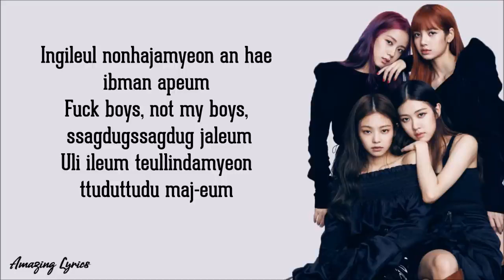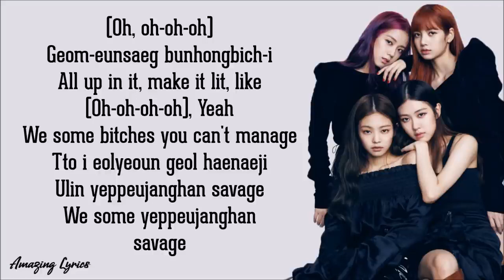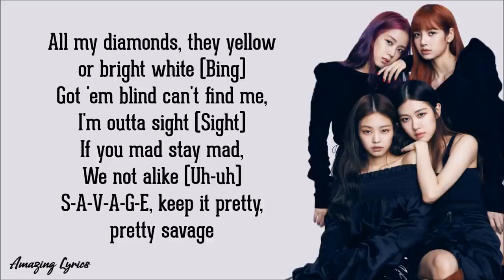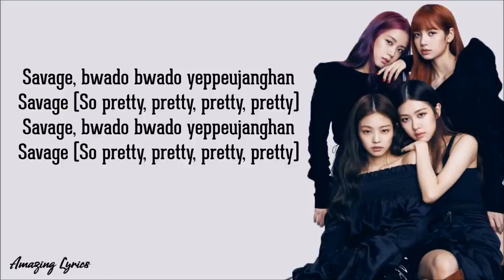BLACKPINK - Pretty Savage (Lyrics)